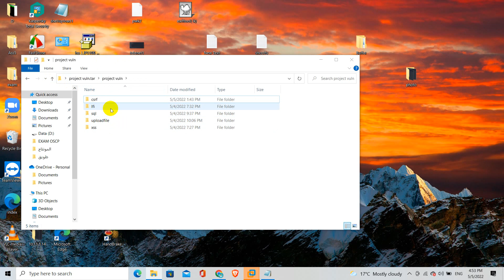Solved:Canceling the file copy operation